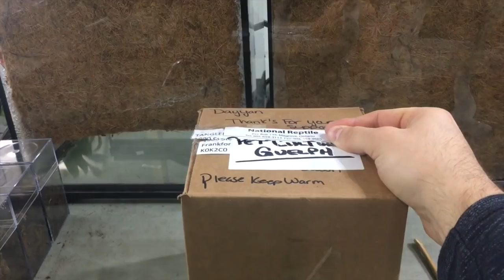Feeding my giant tarantulas | Tangled in Webs Unboxing Review (19 new tarantulas!)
I got 19 new tarantulas!

In today's video, I feed a few of my burgundy Goliath bird eating tarantulas and also review/unpack my order of 19 new tarantulas from Tangled in Webs!

Special thanks to Dawn Snider (Tangled in Webs)!